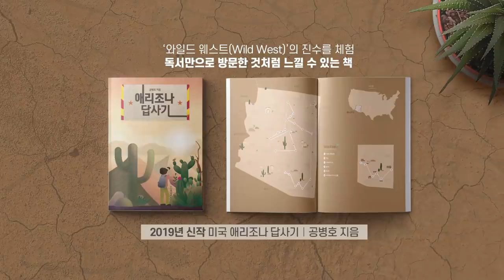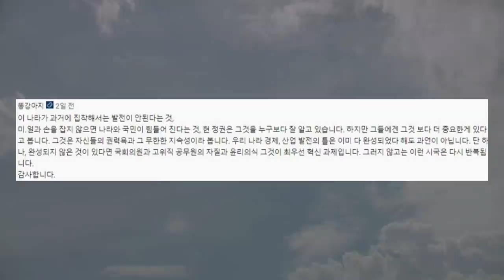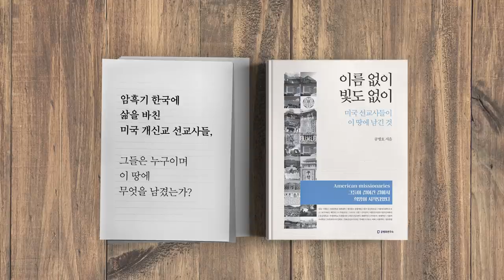기이한 일들 7 [공병호TV]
기이한 일들 7

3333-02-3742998 카카오은행 (예금주 : 공병호) / (텔레뱅킹 : 090 & 은행코드 : 90)

참고자료
1. "욕지도 풍력발전에 어장 빼앗겨… 생계 어쩌나", 김주영, 조선일보, 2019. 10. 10
2. [사설] 北이 '방사포로 초토화할 적' 누구인지, 정부는 물어 보라, 한국경제신문, 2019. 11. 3
3. “지소미아 종료 결정 위헌” 헌법소원…헌재 “각하”, 동아일보, 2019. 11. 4